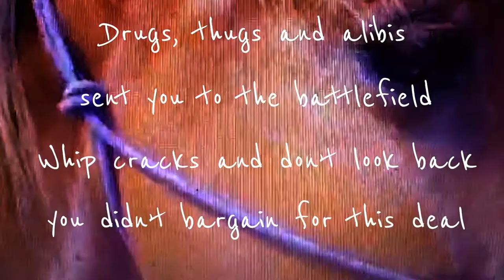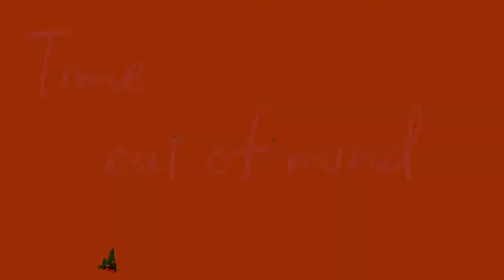John Train - Blood Horses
From the John Train album "Cowboy Dreams" - July 2022
Recorded at Gradwell House (Haddon Heights, NJ)
Engineered and mixed by John Anthony

JOHN TRAIN ARE:
Mike "Slo-Mo" Brenner (steel guitar)
William Fergusson (mandolin and bouzouki)
Mike Frank (bass)
Jon Houlon (vocals and acoustic guitar)
Mark Schreiber (drums, percussion, background vocals, cinematic wizardry)
Mark Tucker (electric, acoustic and steel guitars, keyboards)

Jodi Houlon (equestrian, muse) and Kira the horse (movie star)